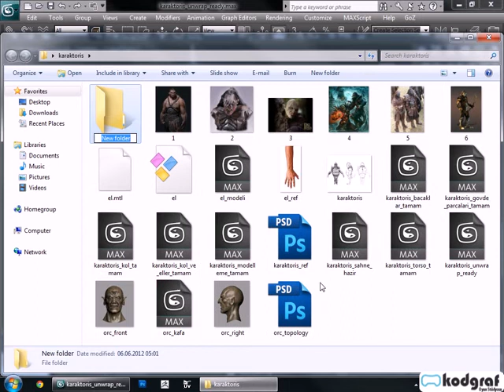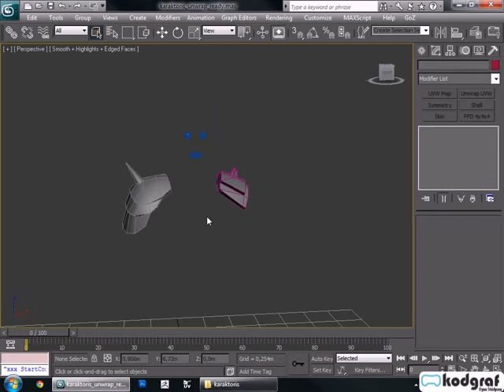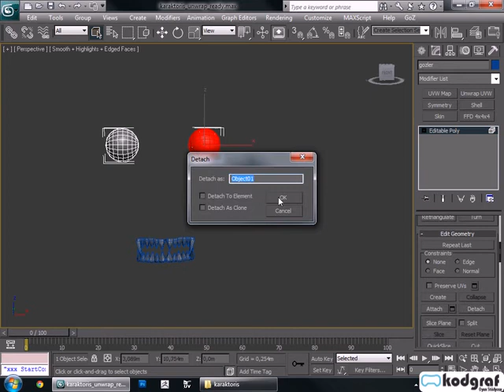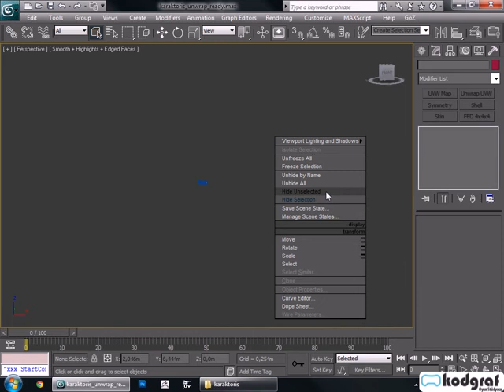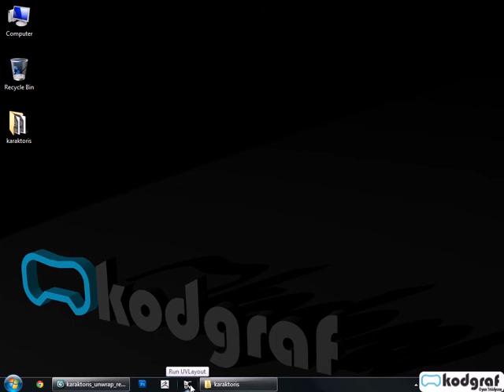3D STUDİO MAX İLE KARAKTER MODELLEME BÖLÜM 3 OBJELERİN UVLAYOUT ÜZERİNE YÜKLENMESİ